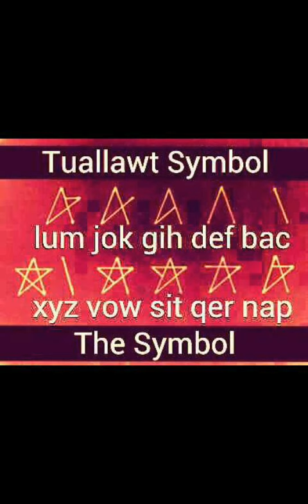Rih Lian Luai